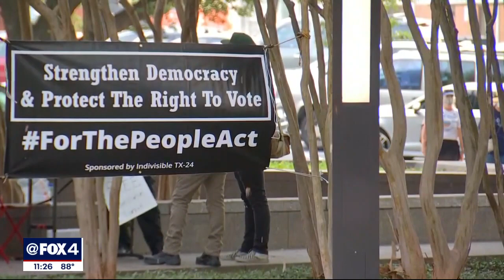Take Back Texas Rally Fox TV 4 Sept 4 2021